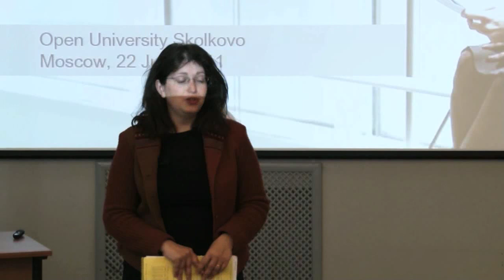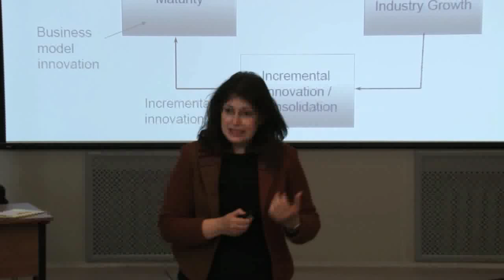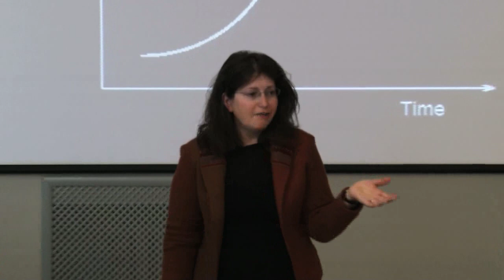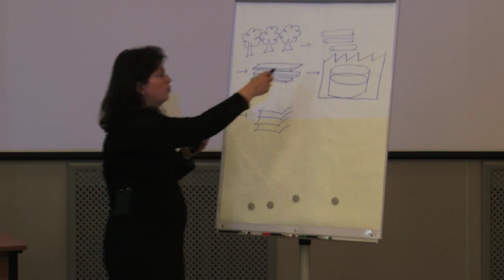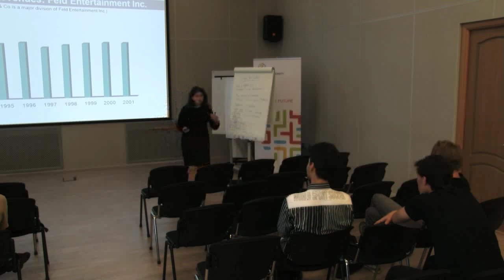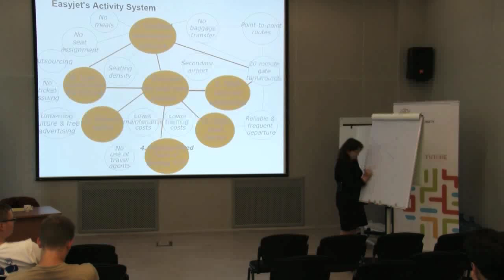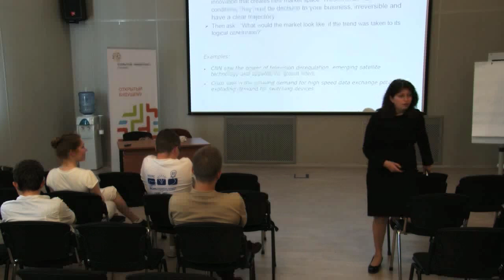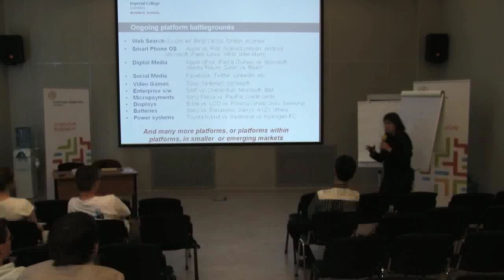[OpUS] How to Win in Business through (and avoid the pitfalls of) Technological Innovation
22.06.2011 How to Win in Business through (and avoid the pitfalls of) Technological Innovation. Open lecture by Dr. Annabelle Gawer

Dr. Annabelle Gawer
Assistant Professor in Strategy and Innovation.
Business School, Imperial College London